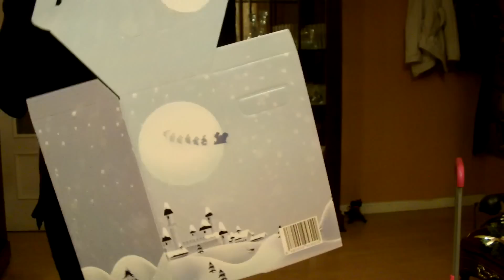Preparando una CESTA de NAVIDAD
Hola ¡¡¡ Os dejo este video con la cestita que preparé como me pedísteis...ESPERO QUE OS GUSTE ¡¡¡